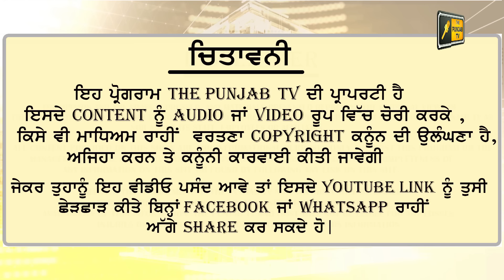ਪੰਜਾਬੀ ਖ਼ਬਰਾਂ | Today Punjabi News | Punjabi Prime Time | CM Mann | Judge Singh Chahal | 20 Nov 23